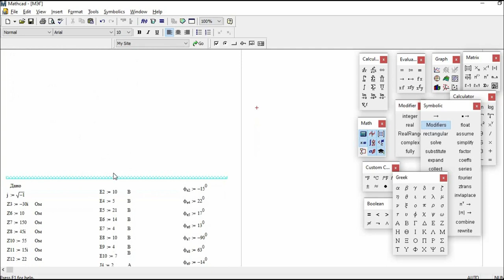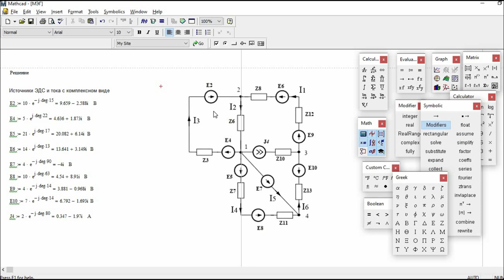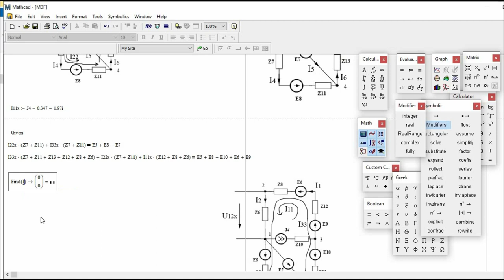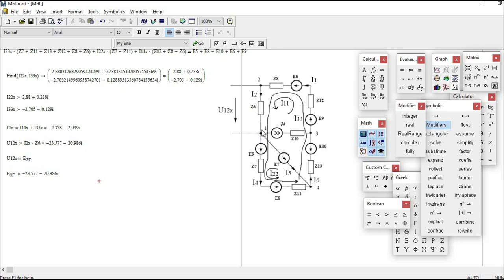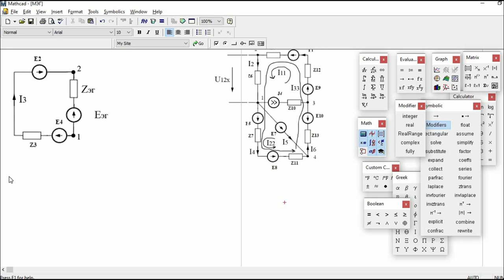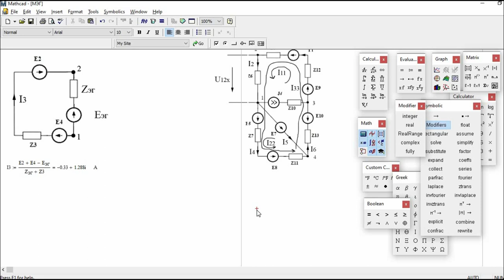Метод Эквивалентного Генератора в цепи Переменного тока. Найти комплексный ток I3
Продолжаем решать задачи по ТОЭ. В сегодняшнем видеоуроке произведем расчет цепи переменного тока Методом Эквивалентного Генератора, определим комплексный ток I3.
▼ Книги и теории по ТОЭ(ОТЦ, ТЭЦ)📚:
Раздел: Полезная литература
На нашем сайте собраны основные книги по ТОЭ.
В том числе и книга автора Лессинг А. А., по которой я занимался.
▼ ЗАКАЗАТЬ РЕШЕНИЕ РАБОТЫ по ТОЭ можно в ВК:
✅ Поблагодарить автора канала:
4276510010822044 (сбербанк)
▌Так же занимаюсь онлайн-репетиторством [тоэ, тау,  электроника] (по всем вопросам обращаться в ВК).

▼ Автор видеоуроков Артур Равилов